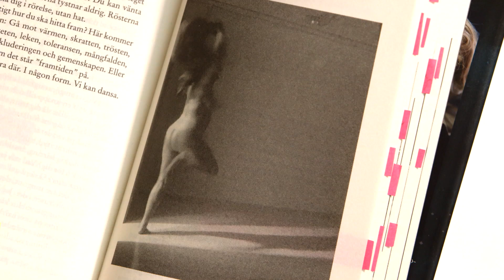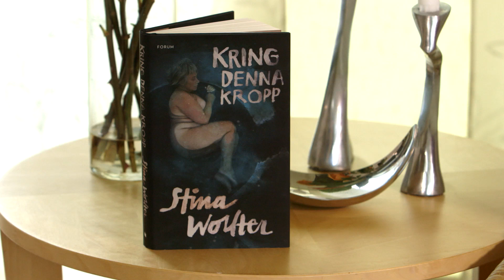Boktips från litteraturkanalens redaktion